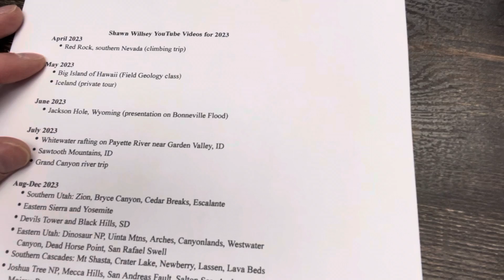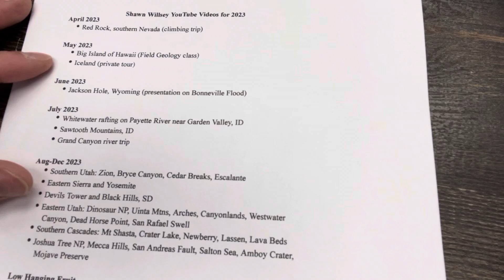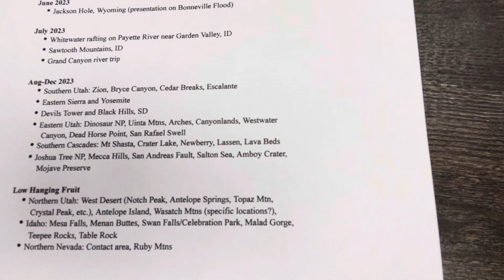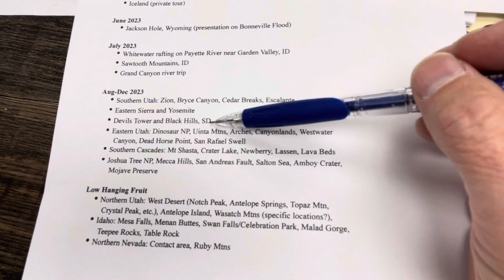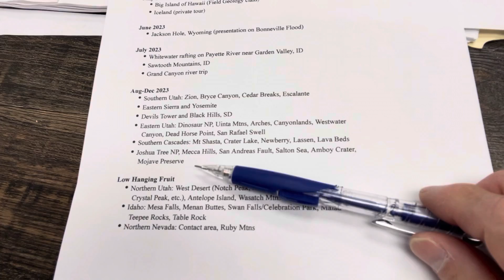2023 Geology Video Schedule and Plans (feedback appreciated)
Hi all. Geology professor Shawn Willsey here to lay out a crude schedule and outline of 2023 field geology videos that I hope to share with you. Your feedback on specific locations, features, and ideas is welcomed. Also, a sincere thank you all for your kind words, encouragement, notes, and contributions in support of my efforts. They are much appreciated. I hope my love of geology and education comes across with every video. I love that I can reach a greater and more diverse audience than my college students.

Support these videos!  You can ensure these videos continue by providing support (travel logistics, content creation, etc.) Send support via:

or a good ol' fashioned check to:
Shawn Willsey
College of Southern Idaho
315 Falls Avenue